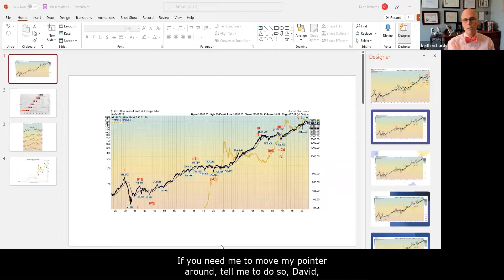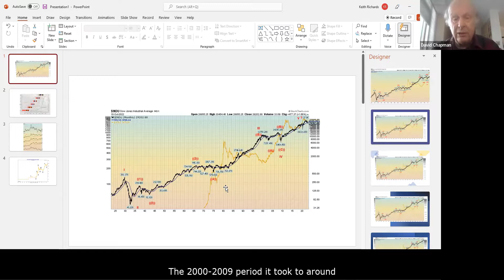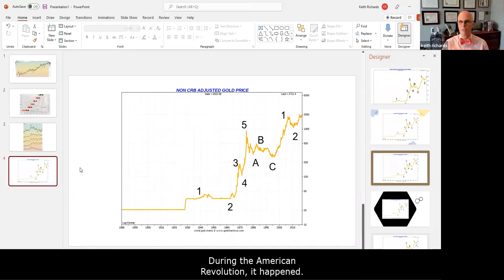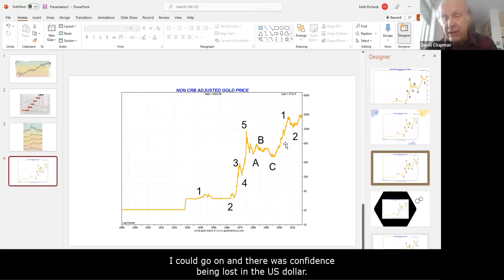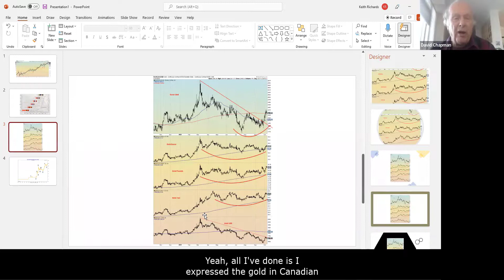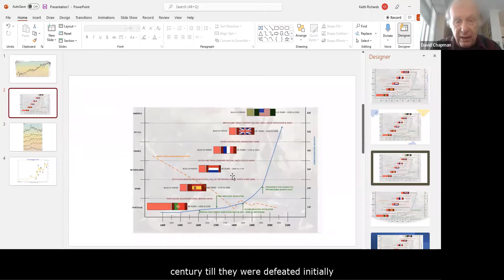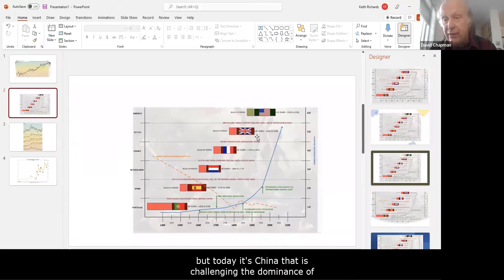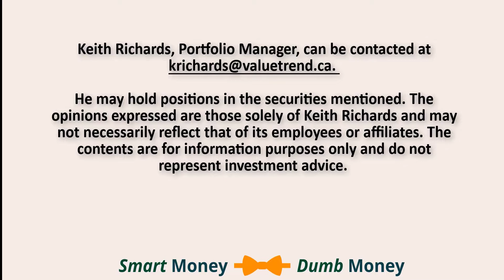David Chapman interview: A lesson in history applied to today’s markets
This is a video where we're talking about the latest financial crisis and how it's going to unfold. I believe this current correction, this bear market that we're in right now is going to get worse before it gets better. In fact when it does get better, it's going to bounce back up and continue moving north and that's just not going to be the case and the reason why I say that is because we have a very, very sick economy. We have banks all around the world in dodgy economic situations, very little capital left in the system, and everybody highly leveraged. We have a massive bubble in the stock market coming down simultaneously as home prices across America crash.